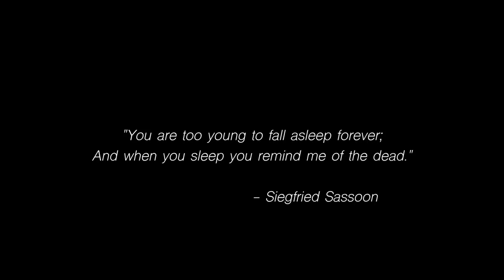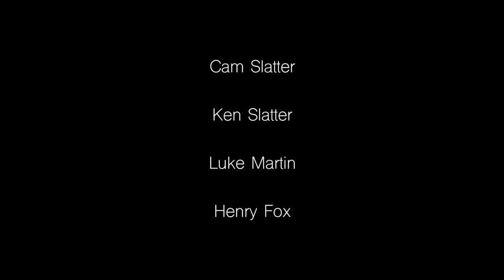The Dug-out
Why do you lie with your legs ungainly huddled,
And one arm bent across your sullen, cold,
Exhausted face? It hurts my heart to watch you,
Deep-shadowed from the candle's guttering gold;
And you wonder why I shake you by the shoulder;
Drowsy, you mumble and sigh and turn your head...
You are too young to fall asleep for ever;
And when you sleep you remind me of the dead.

- Siegfried Sassoon